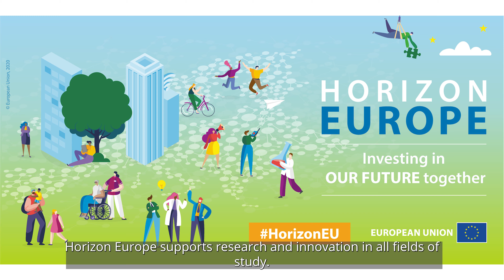Horizon Europe - Stoð 1. Snjallhljóðfærið (Intelligent instruments)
Markmiðið  með Horizon Europe, - Stoð 1 er að styrkja framúrskarandi vísindamenn og auka aðgengi að rannsóknainnviðum. Veittir eru styrkir til vísindamanna sem skara fram úr og styðja við þjálfun og þekkingaröflun þeirra.
Í myndbandinu er kynnt  verkefnið Snjallhljóðfæri: að skilja gervigreind 21. aldar gegnum skapandi tónlistartækni (Intelligent Instrument) sem hlaut rúmar tvær milljónir evra í styrk frá Evrópska rannsóknaráðinu (European Reseach Council).